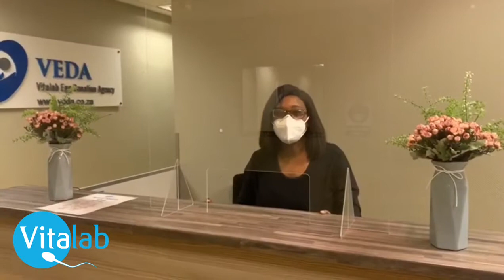Happy Women's Day from Vitalab 2020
Today being Women's Day, we asked the women of Vitalab how they define success and these were their answers.

Thank you to each and every one of our amazing ladies that make it all happen here at Vitalab, putting their all into this work of helping patients become parents.

Happy Women's Day for 2020!!